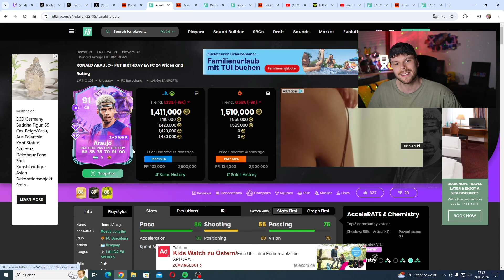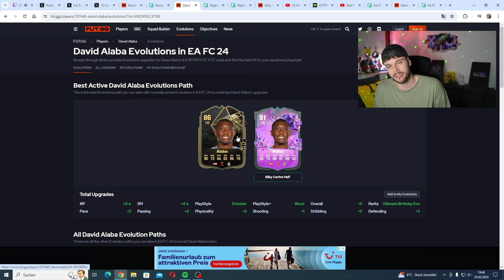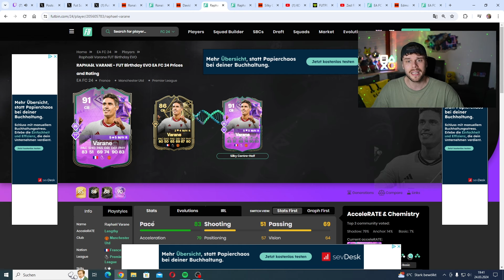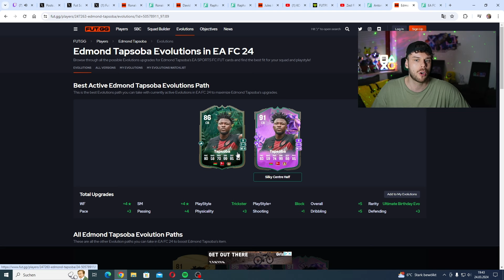NEUE GRATIS EVOLUTION IST KRASS!😍 DIE BESTEN 5 EVOLUTION SPIELER🔥 EA FC 24 TIPPS ✅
★ Socials
Ignorieren:
50k pro Stunde mit diesen Trading Tipp,Fifa ,  Fifa 23, Der beste Trading Tipp ganz einfach Coins machen Fifa 23, Millionen Coins in Fifa 23 easy bekommen, Schnell Millionen Coins erreichen, Überteuert verkaufen Fifa 23, effektiv überteuert verdienen, Überteuert verkaufen,
Fifa 23 News, Fifa Münzen machen, Fifa 23 viele Münzen machen, Fifa 23 Trading Methoden, Fifa 23 starke Trading Tipps, Unendliche Coins in Fifa 23 machen, Schnell Coins in Fifa 23 machen,